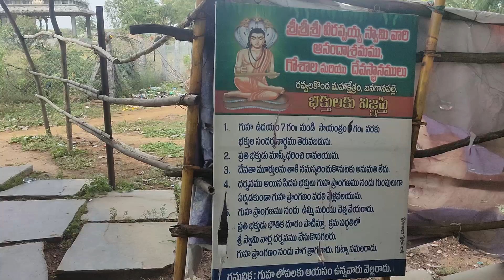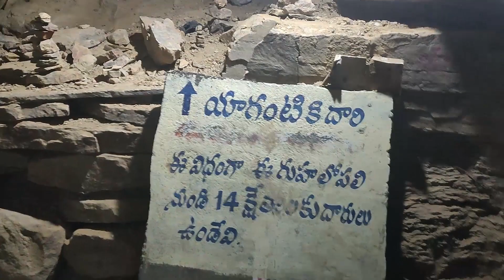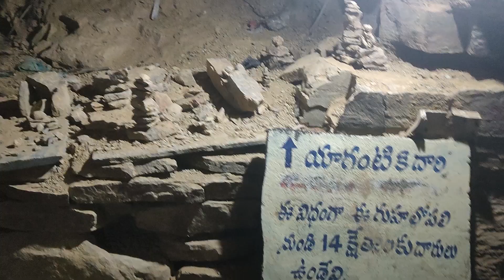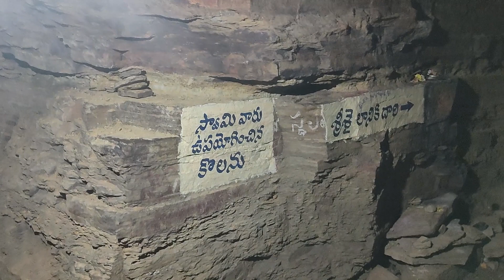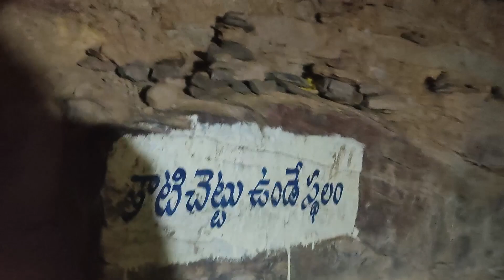Ravvalakonda Temple Caves | BRAHMAM Gari Guhalu Video In Telugu | Suman Telugu Traveller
బ్రహ్మం గారు కాలజ్ఞానం వ్రాసిన గృహాలు

Ravvalakonda Caves | Brahmam Gari Caves Banaganapalle | Brahmam Gari Matham Full Tour Video | Suman Telugu Traveller

బ్రహ్మంగారు తెలుగు రాష్ట్రాలలో చాలా ఫెమస్. ఈయన దేశాటన చేస్తూ కాలజ్ఞానం వ్రాసారు. పశువుల కాపరిగా, వడ్రంగిగా కూడా భాద్యతలను నిర్వర్తించారు. ఈయన భవిష్యత్తులో జరిగే అనేక సంఘటనలను, విషయాలను ముందుగానే దర్శించి వాటిని తాళపత్ర గ్రంథాలలో భద్రపరచారు. ప్రస్తుతం జరుగుతున్న అనేక విషయాలు అయన కాలజ్ఞానంలో ఉన్నవే! ఆయన వ్రాసిన కాలజ్ఞానం ఎక్కడ ఉంది ? అక్కడికి వెళ్లగలమా ? లేదా ? ఇప్పుడు మనం తెలుసుకుందాం !

Address :
Ravvalakonda Village,
Banaganapalli Mandal,
kurnool District.
Just 5Kms From Banaganapalli

Location :
Ravvalakonda kshetram Ananda Ashrama
Banaganapalle, Andhra Pradesh 518124
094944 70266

Channel Name: Suman Telugu Traveller
Channel Tags: suman telugu traveller, sumantelugutraveller, telugu traveller, suman reddy, suman reddy traveller, travel vlogs telugu

About This Channel:

Hi friends, I am Suman Reddy, I am a travel vlogger with a wish to visit every country! I upload regular videos on this channel every time I travel somewhere new or exciting! I will try to gather as much information as I can get about the places I visit and bring them to you. I will be updating my equipment regularly to give you even better visuals. Your support will give me more energy to travel more.